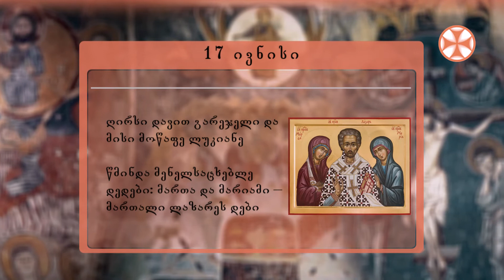საეკლესიო კალენდარი (17 ივნისი, 2021 წ.)